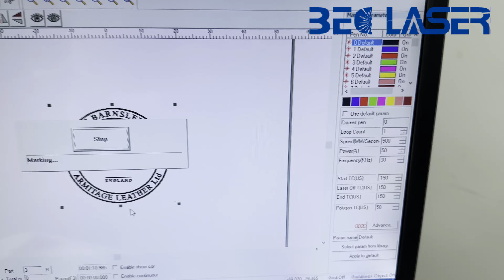Laser machine|Laser Engraving Machine for Logo, Labels on metal.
BEC Laser - Laser Marking Machine for metal

To receive your free bec laser engraved samples and a brochure visit: Kathy